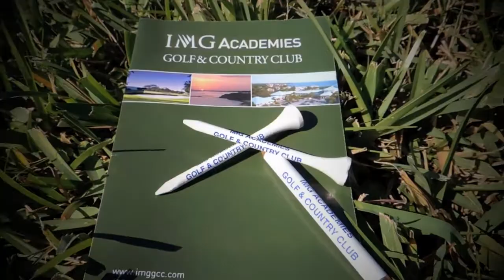2013 HJGT JWU Series at IMG Highlights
2013 JWU Series Highlights held at IMG Academies Golf Course in Bradenton, Florida on January 26-27, 2013